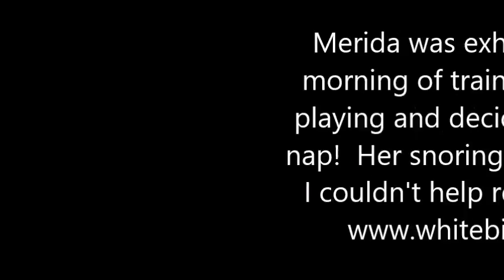MeridaSnoring Aug ,2016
Our Gypsy Vanner filly, WBF The Boss's Sweet Merida snoring away during her naptime!